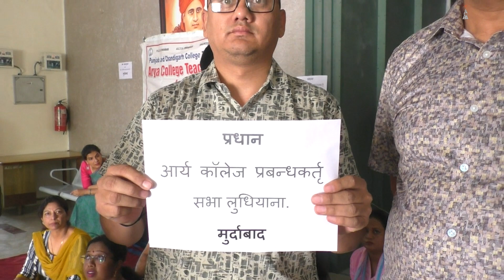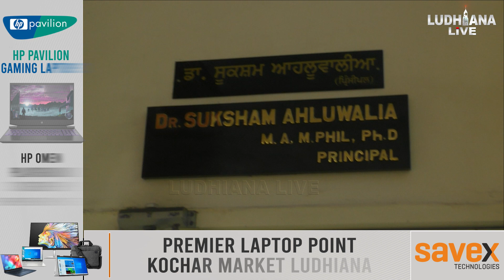ਆਰੀਆ ਕਾਲਜ ਟੀਚਰਜ਼ ਯੂਨੀਅਨ ਵੱਲੋਂ ਪ੍ਰਬੰਧਕ ਕਮੇਟੀ ਖਿਲਾਫ ਲਗਾਇਆ ਗਿਆ ਧਰਨਾ